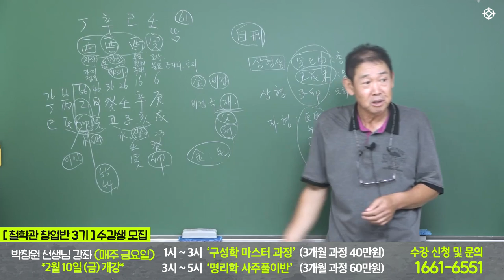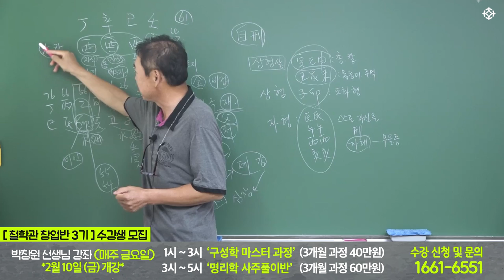금이 많은 사주? 신유일주 사주 풀이 - 박창원 선생님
박창원 선생님 수강생 모집  2월 10일 금요일 개강 (선착순 접수 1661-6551)
1) 화요일 강의 *2월 7일 화요일 개강
  13:00-15:00   배창희 선생님 [사주 실전상담기법] : 3개월 과정 (총 60만원)
  15:00-17:00   배창희 선생님 [일주론과 월주 해설] : 3개월 과정 (총 64만원)
  17:00-19:00   장호철 선생님 [왕초보 사주명리 배우기] : 3개월 과정 (총 40만원)
  19:00-21:00   장호철 선생님 [주역점과 주역타로 배우기] : 3개월 과정 (총 40만원)

 2) 금요일 강의 *2월 10일 금요일 개강
   13:00-15:00   박창원 선생님 [구성학 마스터 과정] : 3개월 과정 (총 40만원)
   15:00-17:00   박창원 선생님 [명리학 사주풀이반] : 3개월 과정( 총 60만원)
   17:00-19:00   조병화 선생님  [12수리궁 매화역수 완성] : 2개월 과정 (총 40만원)
   19:00-21:00   조병화 선생님  [마르세유 타로 마스터 ] : 1개월 과정 (총 40만원)

 3) 토요일 강의 *2월 11일 개강
    13:00-15:00   김원택(김종필) 선생님  [관상 배우기] : 3개월 과정 (총 40만원)
    15:00-17:00   김원택(김종필) 선생님 [수상 배우기] : 3개월 과정 (총 40만원)
    17:00-19:00   백암 박서한 선생님 [사주명리 쉽게 풀기와 영가(죽은 육친/천도)보는 법 : 3개월 과정 ( 총 60만원)
    19:00-21:00  백암 박서한 선생님  [육효로 신점 보는 법] : 3개월 과정 (총 40만원)